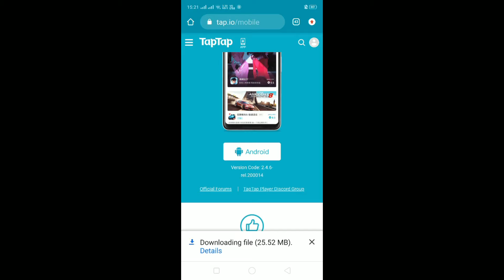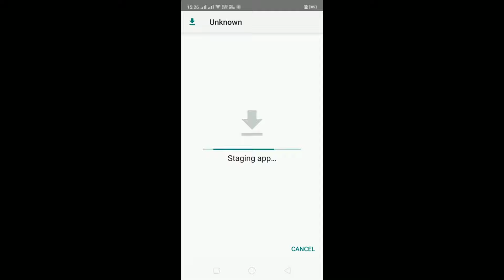How to download PUBG 1.0 after ban in INDIA Tamil || New Erangel|| Easy to Download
Before installing new version uninstall the older one.
Hello NANBA after long time posted a video.Hope you all will like this .Thank you for your love and support .